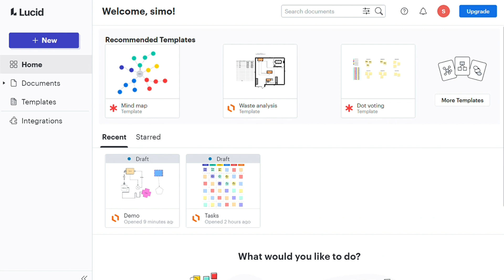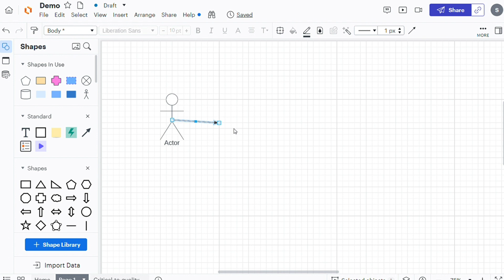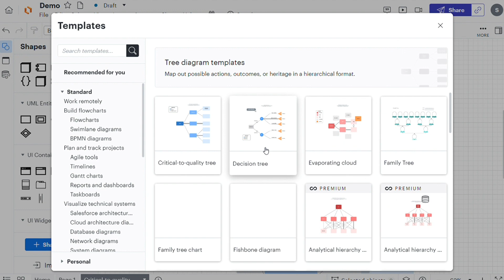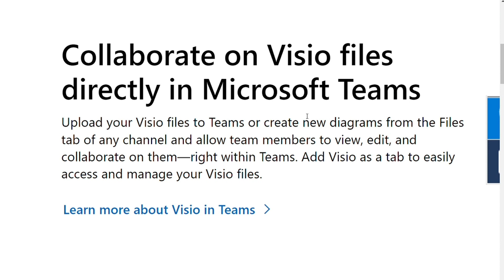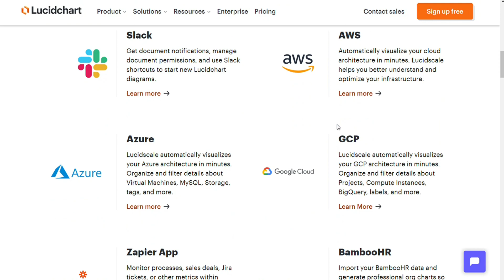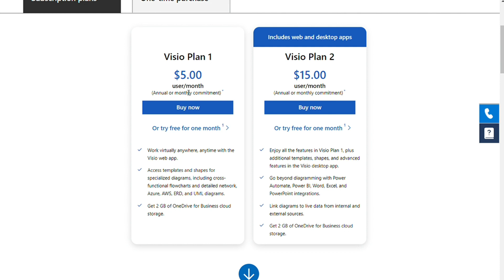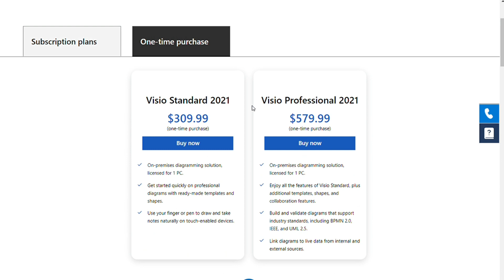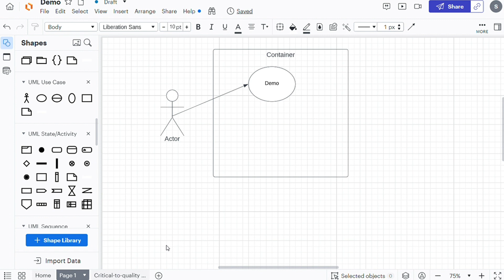Lucidchart vs Visio - Which One Is Better?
In this video you will find out Which One is Better - Microsoft Visio or Lucidchart

🔥 Special Offers 🔥

Chapters:
0:00 Intro
0:29 User Experience
1:04 Drag & Drop
2:02 Template
2:36 Collaborations
3:57 Platforms
4:42 Integrations
5:14 Data Import/Export
6:21 Pricing
8:02 Conclusion